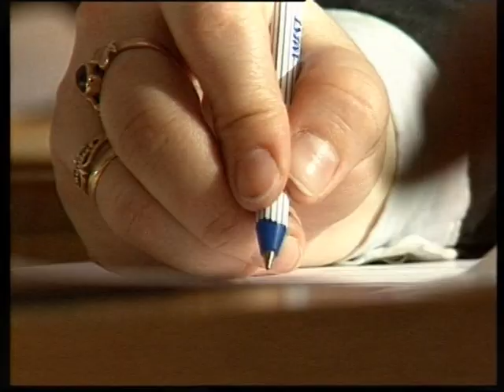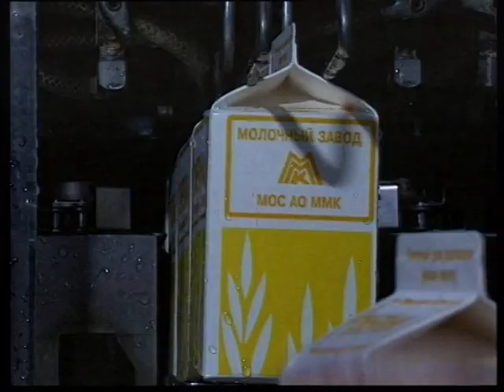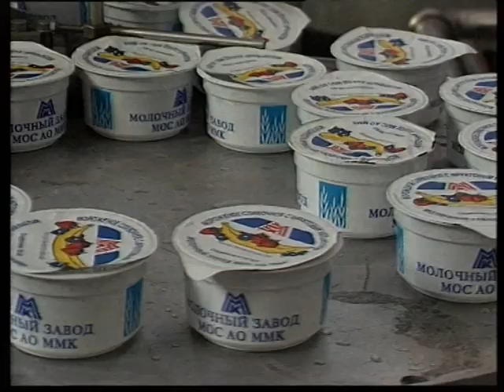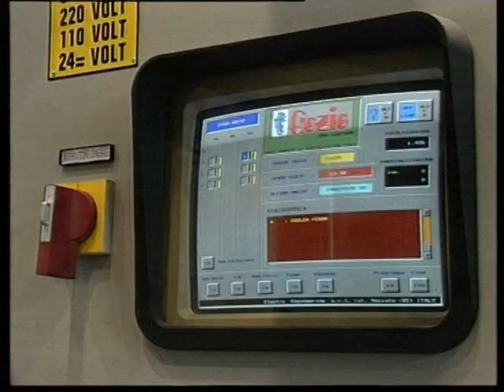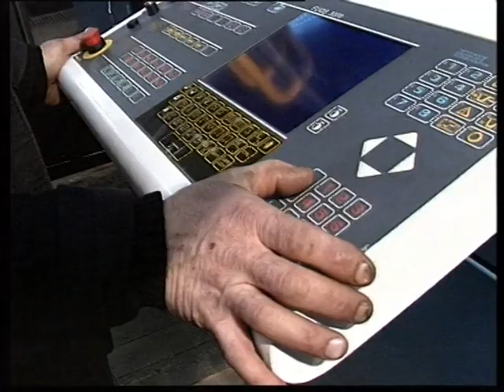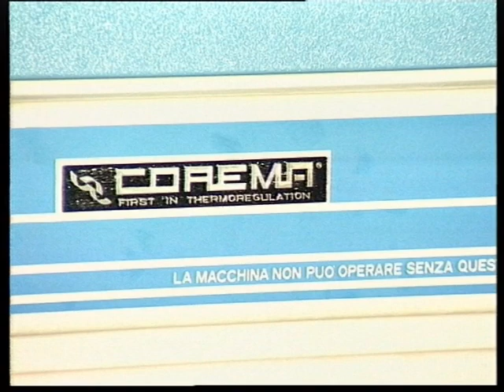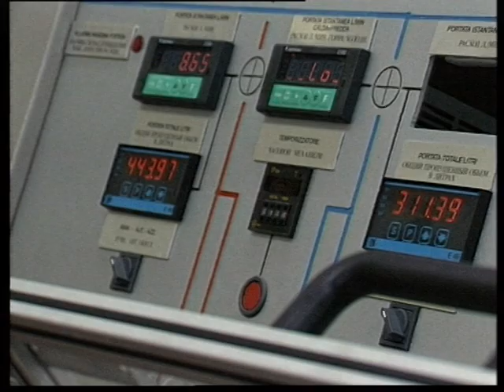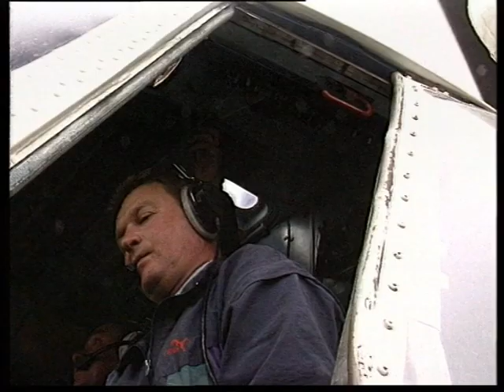Program SOUTH from january 1997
Магнитогорский корреспондентский пункт ЧГТРК - Программа "Юг" январь 1997 с сюжетами наркоманы, МОСХ, Баскетбол, мер города, Маурита, Абзаково, Magnitogorsk correspondent offise off ChGTRK - Program South from january 1997 with narcoman, MOSH, basketball, mayer off Magnitogorsk, Maurita, Abzakovo